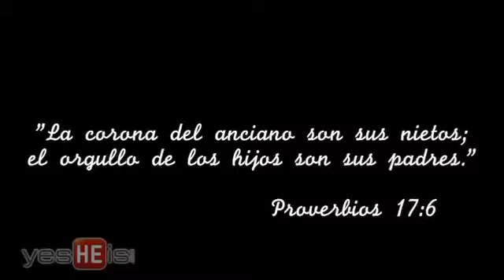video0s triste.. aprender a valorar las personas